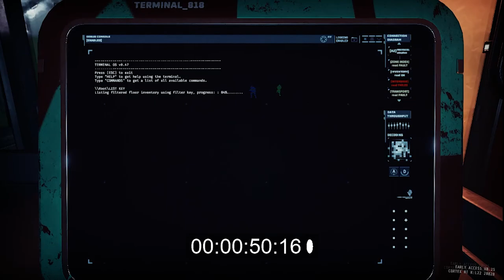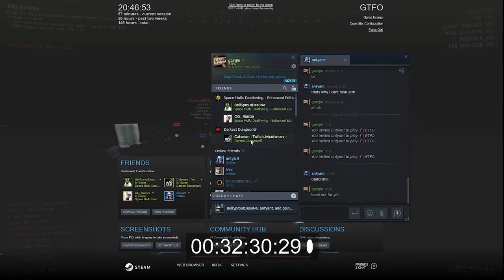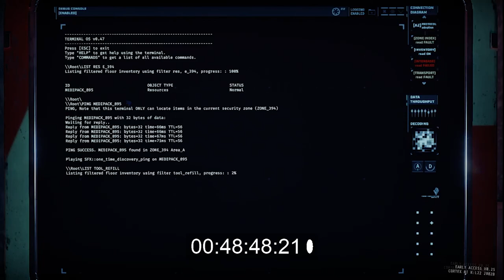GTFO R3D1 - Bianhua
Call back to R2C2

During this run, they patched the shotgun sentry and toned down the damage multiplier making it so much weaker @6:39 shows a somewhat comparisons

Tips
At the start run to both left and right doors to save for scan waves later
When searching for the key everyone goes in that zone, if anyone stays in z388 there is a chance they spawn inside as you search
For the boss fight, 2x on the baby spawn and 2x on the blobs on the mother

@0:00 Initial test run and fails
@5:46 epic ninja dodging
@8:22 Actual run
@44:30 Final boss fight